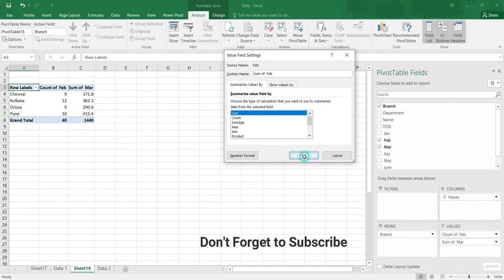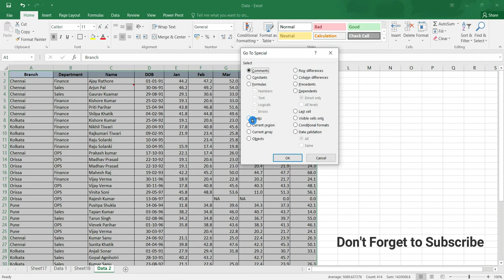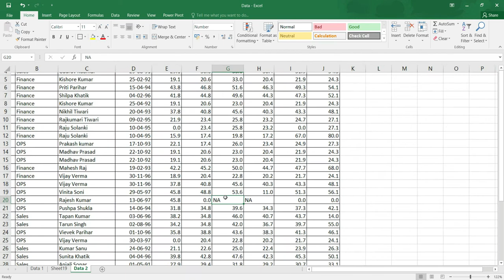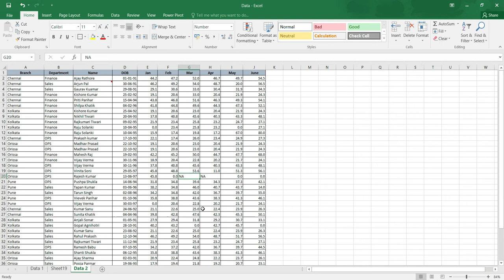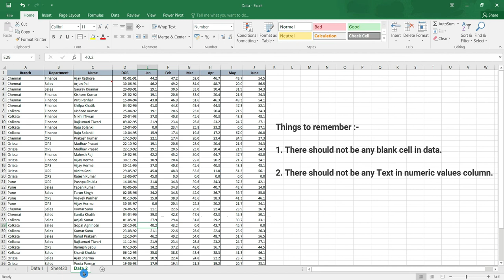Pivot Table trick - How to fix Problem if Pivot Table calculating COUNT instead of SUM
Hi Friends

In this video you will see how to fix the problem when Pivot Table calculating COUNT instead of SUM.

This series is a complete course of MS Excel. These videos are made in Hindi language and explained in simple words so that you will learn all the functions easily.
इस Series में MS Excel के सभी विषयों पर वीडियो हैं। इन वीडियो को हिंदी भाषा में बनाया गया है और सरल शब्दों में समझाया गया है ताकि आप आसानी से सीख सकें।

Pls refer following links to check videos on other topics of MS Excel, Powerpoint & Computer related tricks.

1. Merge without Merging Cells
2. Flash Fill
3. Quick Filters

1. Writing text in the address form
2. Explained how to resolve formula issue in MS Excel
3. Fill 1 to any number quickly
4. Zoom to Selection

Computer & Windows Trick & Tips Series: -

MS PowerPoint Series: -